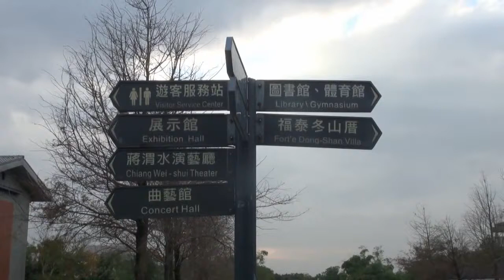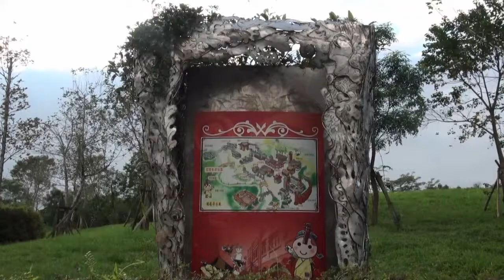國立傳統藝術中心 (The National Center for Traditional Arts), Yilan, Taiwan - 12/20/2012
The National Center for Traditional Arts (the NCFTA) was established in January 2002 and is one of the agencies overseen by the Council for Cultural Affairs, the Executive Yuan (Council for Cultural Affairs). It protects, surveys, researches, conserves, promotes and develops the traditional arts at a national level. In order to increase its efficiency, involve more talents and obtain more resources, public welfare facilities that do not require the authorities are privatized. It is hoped that by privatizing certain welfare provisions, the traditional arts would be more influential to the public. As a result, although the NCFTA is overseen by the central government, some of its facilities and its outreach division are privatized.

On 5 February 2005, the Cultural Heritage Conservation Law was modified and announced. By law, the NCFTA officially deals with the traditional arts, folklore and anything relevant to folklore in the country. The NCFTA and the former National Center for Research and Preservation of Cultural Properties oversaw recognized heritage conservators and were responsible for the protection, management, safeguard and promotion of the intangible cultural properties. In order to simplify the governmental structure, the Council for Cultural Affairs established the Headquarters Administration of Cultural Heritage in 2007 and transferred some duties and staff from the NCFTA to the Headquarters Administration of Cultural Heritage. Since then, the main duties of the NCFTA include the collection, protection, display, education and promotion of the traditional arts. It is also an exhibition venue for intangible cultural properties.